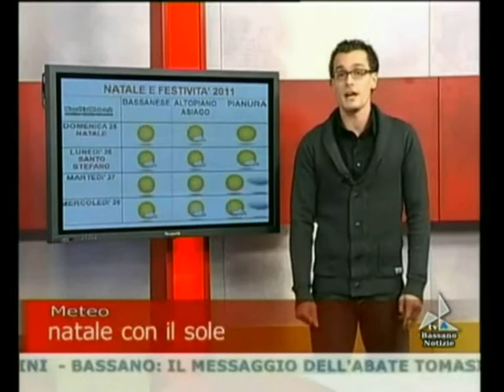Intervista di Alessandro Marcon di nordestmeteo.it su TVA Vicenza con le previsioni del Natale 2011